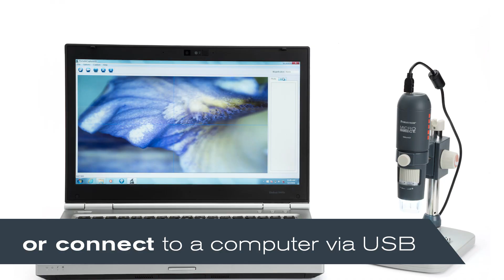Introducing the Celestron MicroDirect 1080p HD Handheld Microscope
Celestron takes our handheld digital microscope line to the next level with the MicroDirect 1080p HDMI Handheld Digital Microscope. Perfect for teachers, students, entomologists, forensic scientists, microscopic explorers, and more. This microscope not only offers true 1080p, high definition viewing, but also still image and video recording.